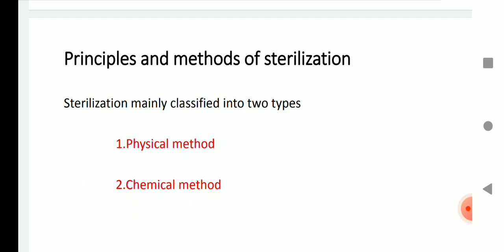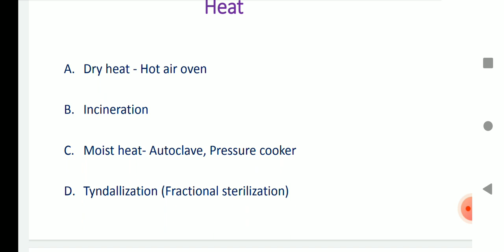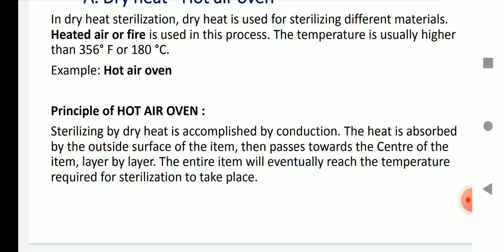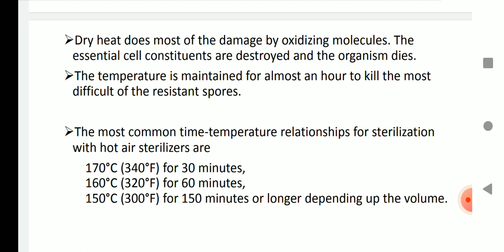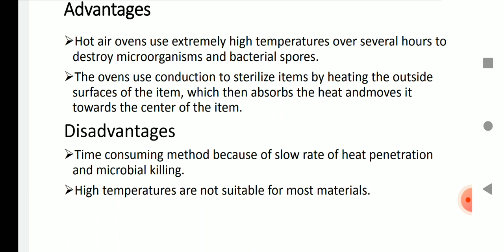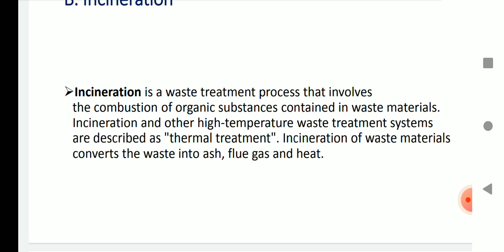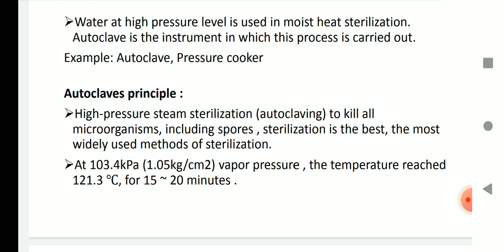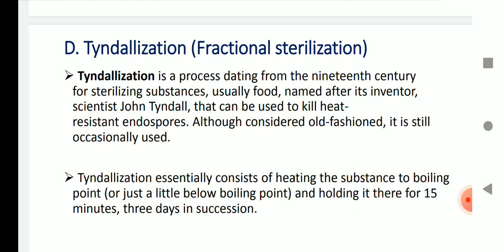STERILIZATION full details in hindi for MBBS microbiology, DMLT.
Hello Friends
Welcome NEET GALAXY

sterilization
method of sterilization